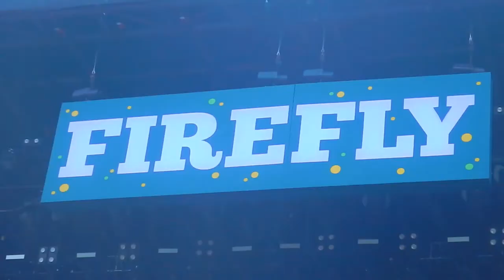Firefly Music Festival | 2017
Woohoo!!! Enjoy!

My Links-